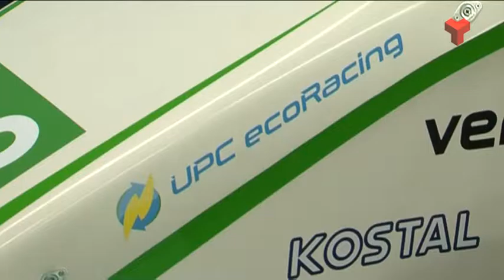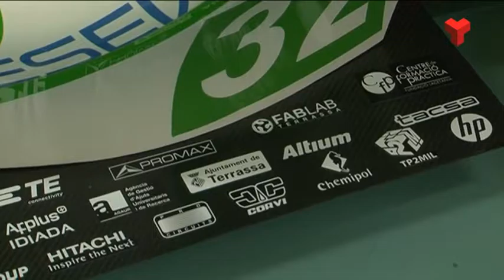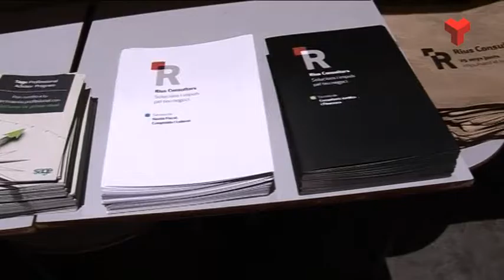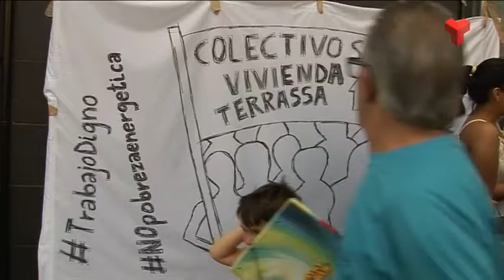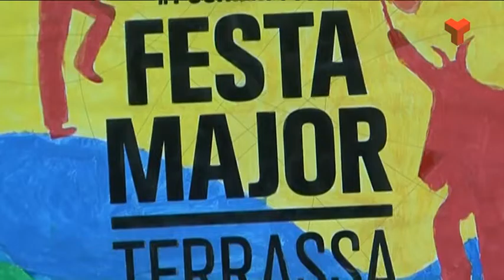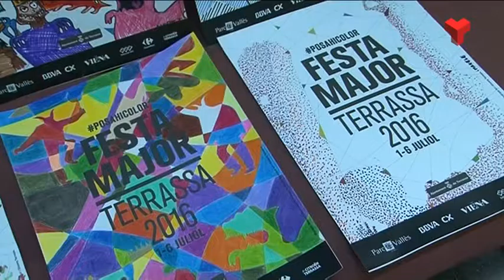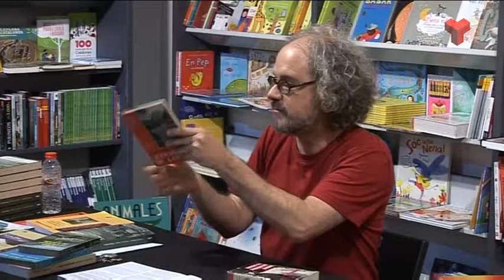Informatiu Vespre dimecres 08-06-2016 de Canal Terrassa